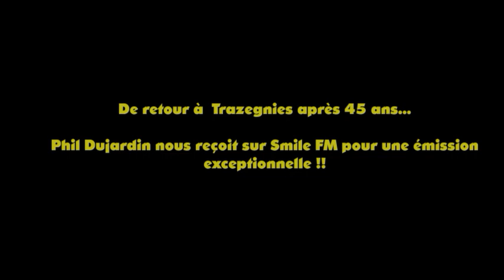Les Charlots font le Festival - L'Ultime Odyssée !! Episode 1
Pour fêter les 10 ans du Festival des Charlots qui s'est tenu à Courcelles en Belgique...et à cette occasion , voici un film avec une multitude d'épisodes...qui vous montrera les coulisses de cette fête mémorable, le seul Festival qui a réuni quelques Chartots en hommage au groupe !!
Pour l'occasion , Jean Sarrus , Jean Guy Fechner et Richard Bonnot sont remontés sur scène...en 2014 et l'aventure a continué...des galas...un album de BD par Jérome Eho et un nouvel album de 14 titres qui devrait sortir prochainement !!  Ce film ? un ultime hommage à ces monstres sacrés oubliés des temps modernes...
Thierry Hulsbosch a filmé de nombreuses heures lors de ces deux festivals...et il est temps aujourd'hui de rendre hommage à ces joyeux lurons !! Le collectionneur et ami du groupe a rassemblé des tonnes d'archives durant 40 ans de collection...!! Si vous avez des choses inédites à me lui proposer...n'hésitez pas à me contacter !!